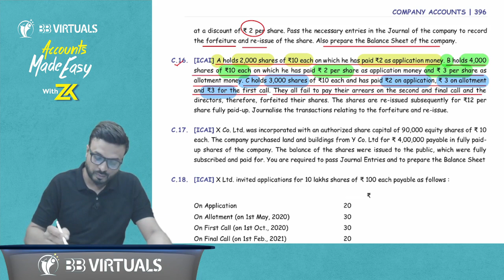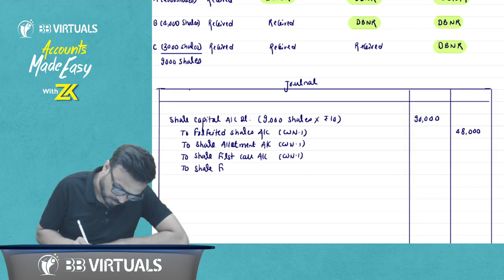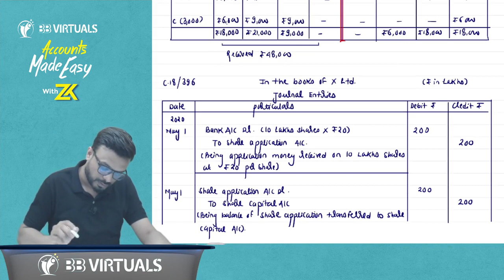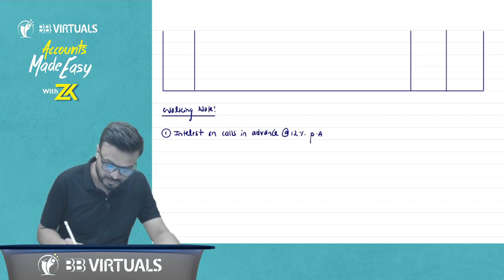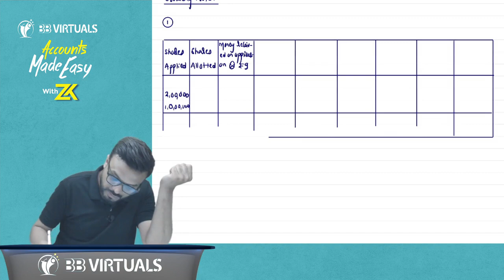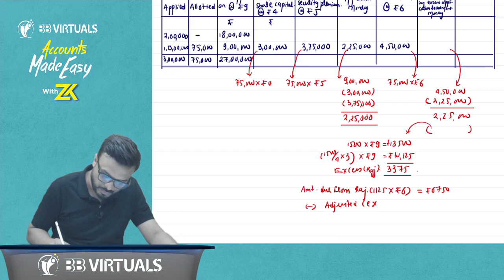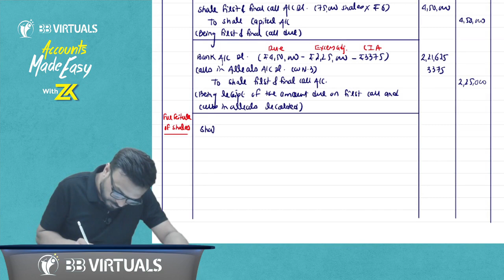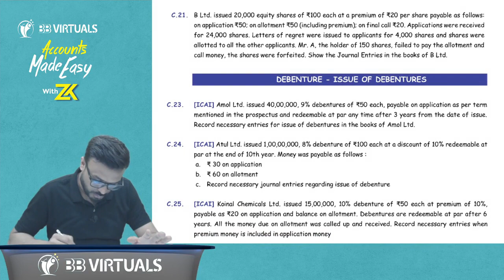CA Foundation Company Accounts I Lecture 7 I CA Zubair Khan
Welcome to our comprehensive CA Foundation Company Accounts video series! 📚

Are you preparing for the CA Foundation examination and looking for a reliable resource to master the Company Accounts section? Look no further! Our full video series is designed to help you build a strong foundation in this crucial subject.

🔍 Here's what you can expect from this series:

📌 Detailed and Engaging Lessons: Our expert instructors break down complex concepts into easy-to-understand lessons, making Company Accounts accessible for everyone.

📌 Step-by-Step Guidance: We'll guide you through every aspect of Company Accounts, from understanding basic principles to mastering advanced topics.

📌 Real-Life Examples: Learn with real-world examples and case studies to apply your knowledge practically.

📌 Practice Problems: Get hands-on experience with a wide range of practice problems and exercises to test your understanding.

📌 Exam Tips and Strategies: Gain valuable insights into exam strategies and tips to boost your confidence on exam day.

Whether you're a CA Foundation aspirant or simply looking to enhance your knowledge of Company Accounts, this series is for you!